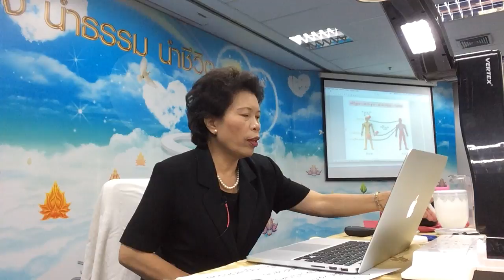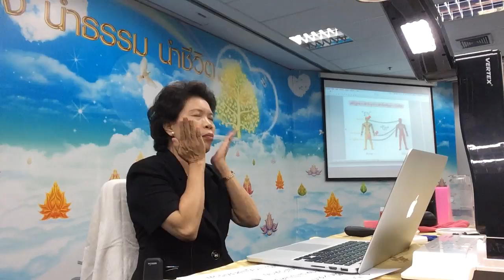พาตัวใจกลับบ้านที่ นำทอง AIA (2/4)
วันพุทธที่ ๑๙ ตุลาคม ๕๙ เครือนำทอง AIA